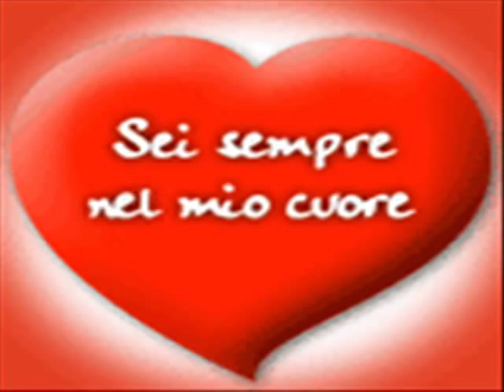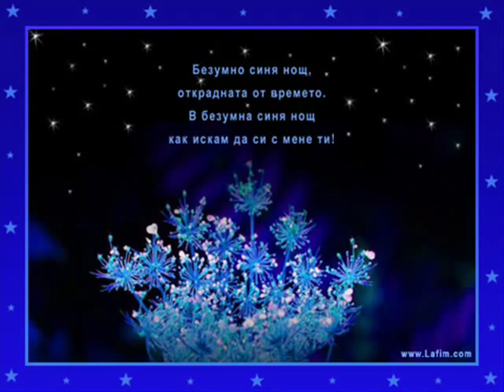Shtiliqn Dve Sulzi Edna Kitara YouTube